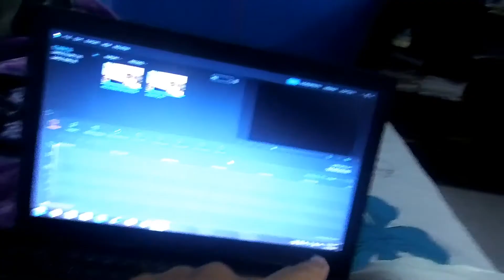FIFA 18 tatanka vs chhetrikto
Hello friends..
Your support my dedication..

Links for purchase-

Helmet                   : Axor A008/MT Stinger Spike
Riding Glove          : ADX/Cross
Tankbag                 : rynox navigator v3.0
Camera                  : SJCAM 7 Star wifi
Editing Software  : Filmora